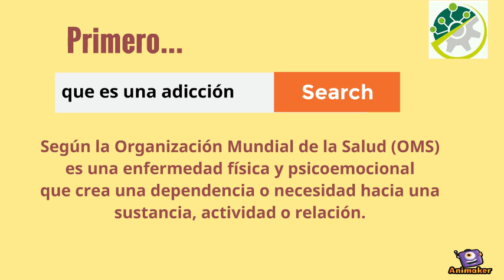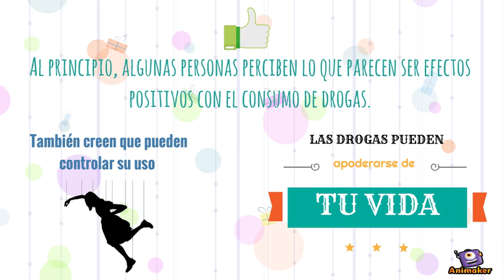Musica lino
Animated Video created using Animaker Music